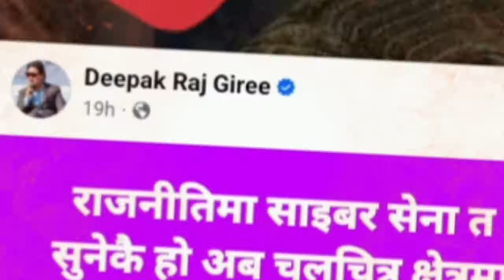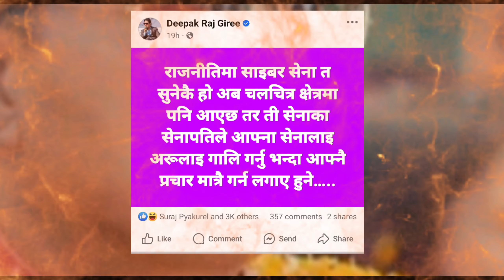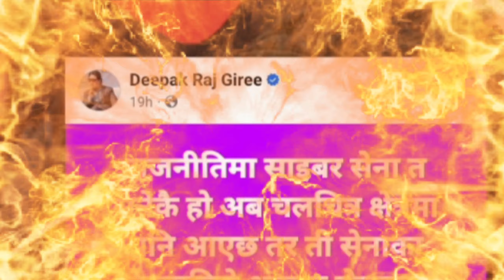कस्ले बाजी मार्ला? ll 12 Gaun Vs Chhakka Panja 5 ll New Upcoming Nepali Movie 2024 ll Biraj Bhatta